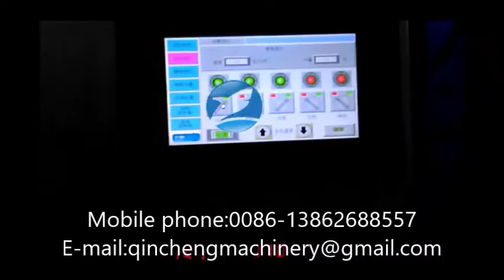Given Type Rotary Packing Machine for Nuts Pouch Packing Machine الجوز آلة التعبئة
Given Type Rotary Packing Machine for Nuts Pouch Packing Machine Máquina de envasado de nueces

CHANGZHOU QINCHENG PACKING MACHINERY CO;LTD

Functions and features:
1) Packaging procedures: clip the bag, print codes, open the zipper, open the bag,
filling 1, filling 2, heat sealing, forming and output product.
2) Totally automatically controlled by computer: adopts imported PLC and actuator,with
reliable and safe operation and easy maintenance, without pollution.
3) Adopts frequency governor to regulate the speed
4) Good sealing quality and very low bag broken rate
5) The shaping step is especially designed to keep the sealing from breaking, so
the sealing is flat and smooth.
6) The machine body adopts advanced plastic spraying technology, while the parts
that contact the materials are made of stainless steel, so it has a good standard
hygiene, anticorrosive property and long service time.
7) According to the packing materials' demands, you can choose automatic metering
mechanism, automatic screw filling machine, intelligent function scale and other
products suitable for automatic metering, which are combined into an automatic
assembly line (also can pack through manual material feeding.
7,Dust control and extractor system on special request.   www echomachinery com

Model: 8-200
No. of working station: Eight
Bags size: W:80-200  L:no limit
Filling Volume: 5-1500g(depending on type pf product)
Packaging Materilas: Zipper bag, stand-up bag, spout bags etc
Capacity: 30-45bags/min(depending on type of product and packaging material used)
Total power consumption: 5Kw
Weight accuracy: R≤±1

Typical Flow Chart
1, Giving bag
2 ,Hot Foil Coding
3 ,Bags Opening
4 ,Fill one consolidate
5,Fill two
6, Heat sealing one
7,Heat sealing two
8,Forming and output product